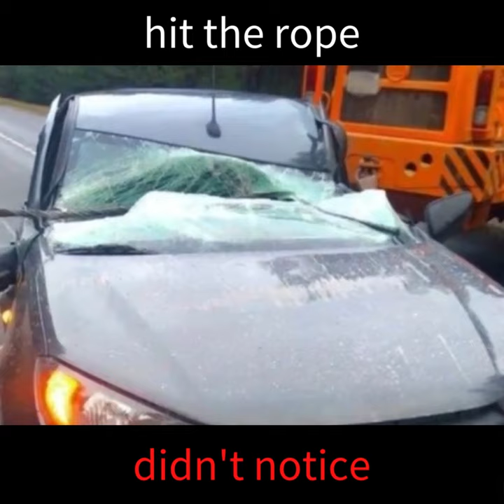hit the rope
did not notice the towing cable and crashed into it